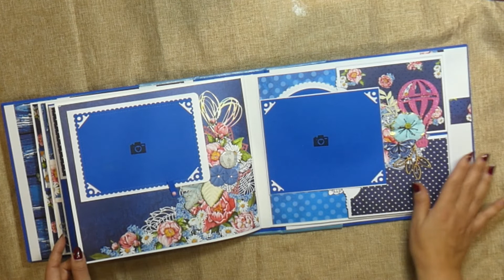-Album Navy Romance-Laserowe Love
Ciao a tutti eccomi di nuovo , per condividere un nuovo progetto . I materiali usati potete trovarli nel mio shop fisico che si trova a Osio Sopra  (BG). Per info su come acquistare da me , potete mettervi in contatto tramite messaggio sulla mia pagina Facebook il link qua sotto. Alla prossima